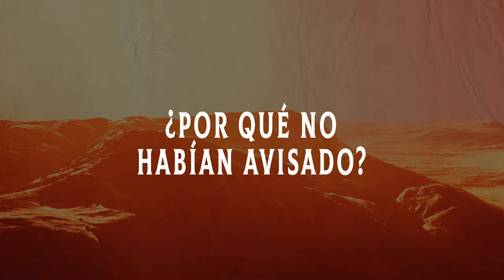El Bala - El Águila Blanca (LETRA / En Vivo)